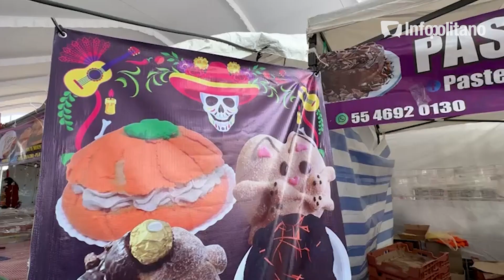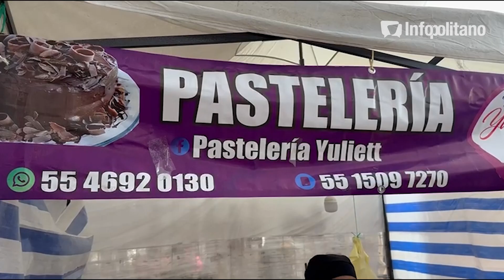Pan de muerto invade Nezahualcóyotl durante Feria NezaMictlán 2023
Desde el tradicional pan de muerto de azúcar y ajonjolí, hasta los exóticos de Turín, nata y ceniza de Totomoxtle, la Feria del Pan de muerto de Nezahualcóyotl continua con sus ventas a todas las y los vecinos de la zona, pero también para visitantes.